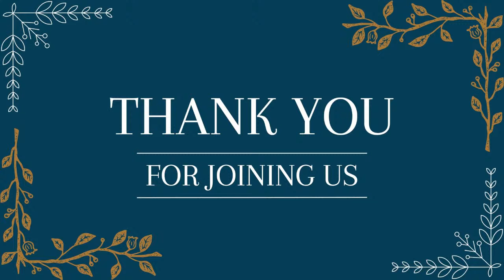A World Dependent on a Witness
3/17/24
Sun 1pm
Bro. Marcus Rivera
Acts 1:8